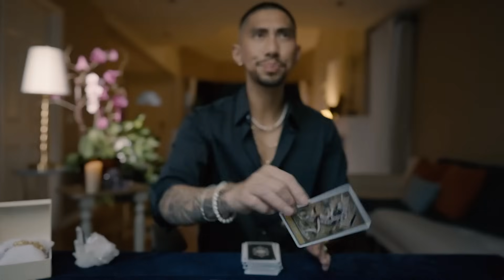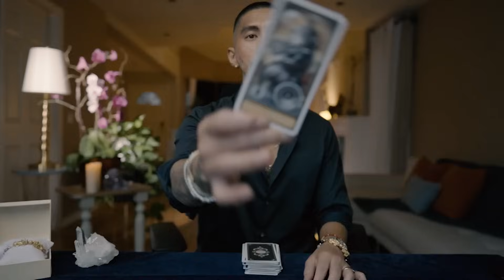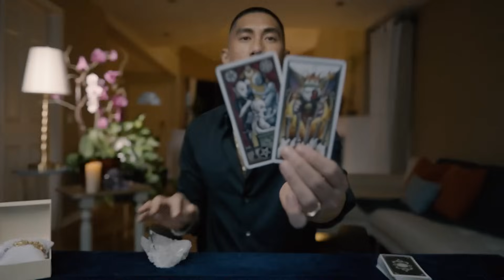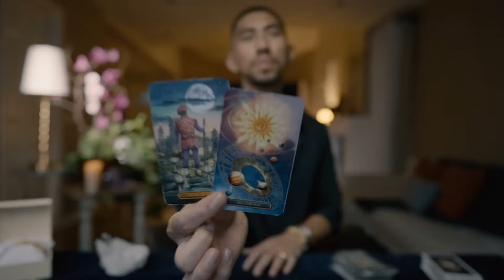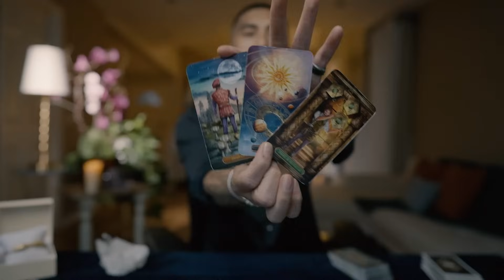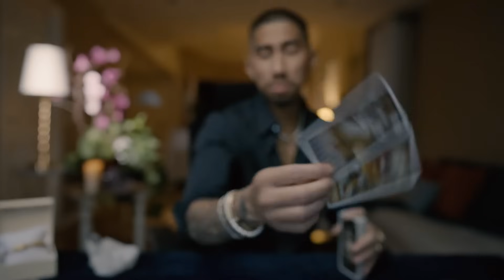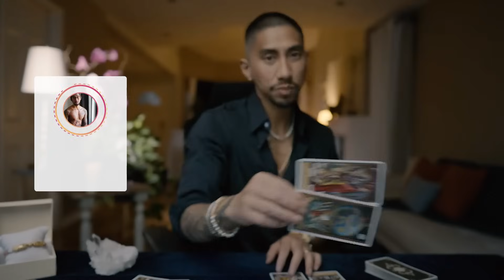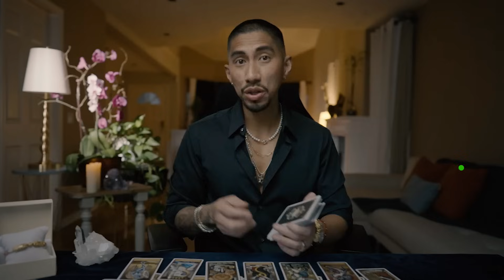Taurus ♉️ FINALLY A Secret They Kept Is Revealed.. 😦 August 17-30 Tarot Reading